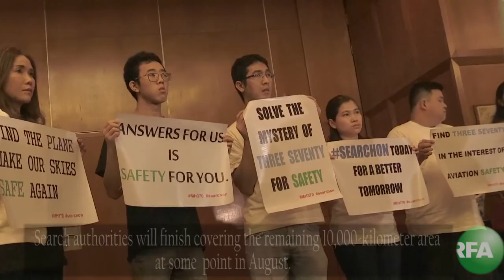Search For Flight MH370 To Be Suspended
China, Australia, and Malaysia said they will finish looking in the remaining 10,000-kilometer search area before suspending the search.

About RFA:
Through objective, timely reporting and news analysis, Radio Free Asia (RFA) takes an unflinching look at topics and developments affecting the lives of ordinary citizens living in China, Vietnam, North Korea, Laos, Cambodia, and Myanmar – six Asian countries that limit free press and restrict access to media. RFA’s Mandarin, Tibetan, Cantonese, Uyghur, Vietnamese, Korean, Lao, Khmer (Cambodian), and Burmese services uncover the truth behind issues often deemed too sensitive to be covered accurately or with deserved attention in state-controlled media and local news outlets that self-censor. Our journalists often utilize vast networks of cultivated, reliable sources and receive tips from citizen journalists and eyewitnesses on the ground to break exclusive news in some of the world’s toughest media environments.

Through news broadcasts, online engagement, and call-in shows, RFA also serves as an open forum, allowing listeners to discuss freely their views and perspectives. RFA reaches its audiences through webcast video, television, satellite, social media networks, and digital multimedia content on its websites, in addition to trusted short- and medium-wave radio broadcasts. RFA began broadcasting in September 1996, when its Mandarin Service aired its first report. A private, non-profit organization, RFA is funded by an annual grant through the U.S. Broadcasting Board of Governors (BBG).